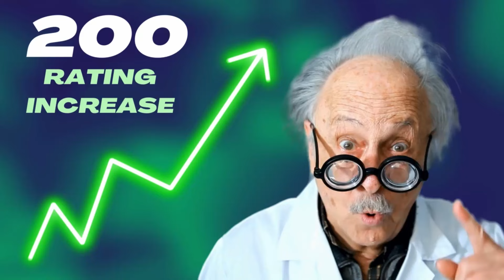How to play the middlegame! increase rating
In just 7 minutes, learn 7 essential middlegame principles to improve your chess rating! These tips will help you make strategic decisions and outplay your opponents on the chessboard. Whether you're a beginner or an experienced player, these principles are crucial for success. Watch now and elevate your chess game!